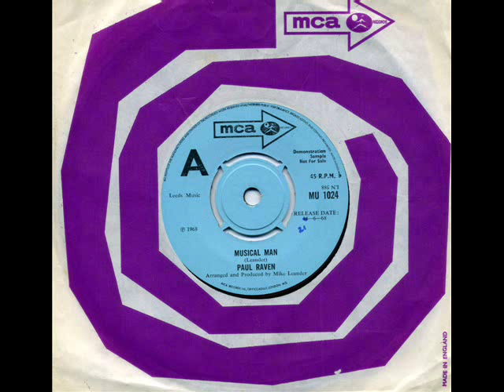Paul Raven - 'Musical Man' (1968)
Written,Arranged and Produced by Mike Leander 'Musical Man' was the first of two singles on MCA in 1968 by Paul Raven.Real name Paul Gadd he also recorded under the names Paul Monday and Rubber Buckett in the late 60's before emerging in 1972 as the infamous Gary Glitter...